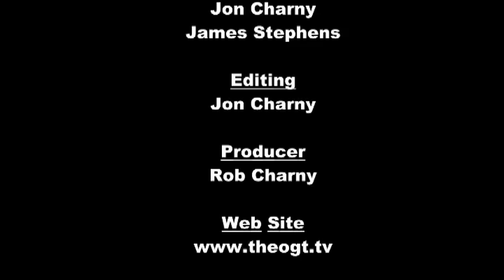TheOGT.tv Episode 4 - Random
Rob Jon & James Discuss, Microsoft buying skype, postal pot theft and more